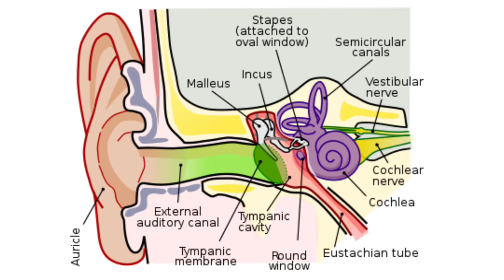Top -3 medicine for motion sickness # Doctor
Hello dosto main is video main top -3 motion sickness ki medicine ke baare main batai hu.